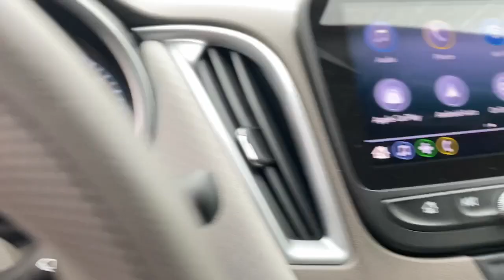2020 Chevrolet Malibu Mckinney, Frisco, Plano, Dallas, Fort Worth, TX LF083582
Silver Ice Metallic Used 2020 Chevrolet Malibu LS available in McKinney, Texas at Nissan of McKinney. Servicing the Frisco, Plano, Dallas, Fort Worth, TX area.

CARFAX One-Owner. Clean CARFAX.brbrSilver Ice Metallic 2020 Chevrolet Malibu LS 1LS Odometer is 6920 miles below market average! 29/36 City/Highway MPGbrbr++Apple CarPlay and/or Android Auto++, Back-Up Camera, Bluetooth for Phone, Alloy / Aluminum Wheels, Remote keyless entry.brbrAwards:br  * JD Power Initial Quality Study Serving McKinney, Dallas, Fort Worth, Richardson, Frisco, Plano and DFW area! Great selection of Nissan cars, trucks, SUV and Van models for sale. Pre Owned cars, trucks, SUV, Van, Mini Van, available at Nissan of McKinney. Shipping available for customers outside the DFW Metroplex. Call today!